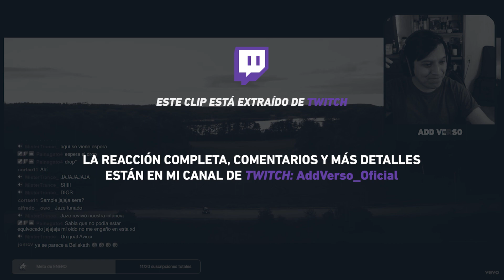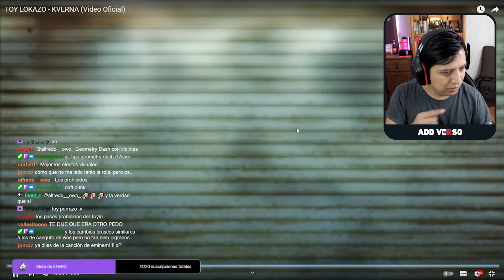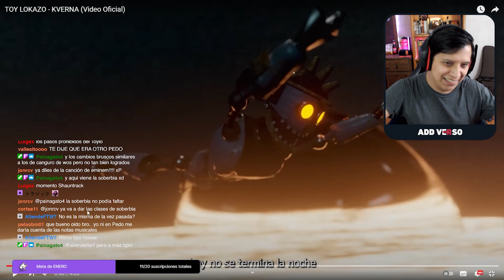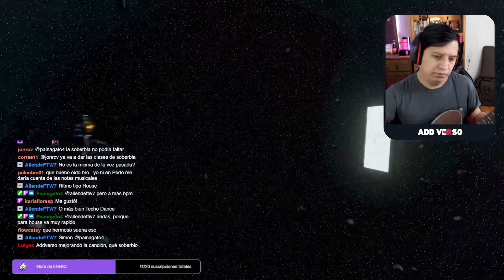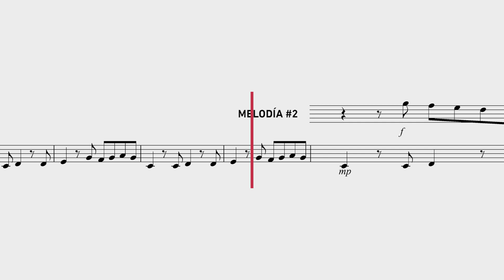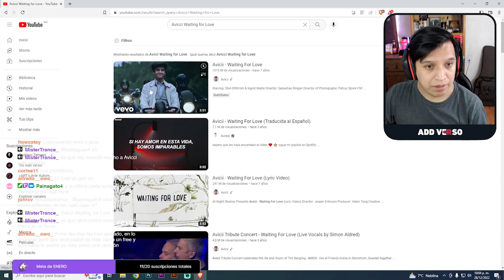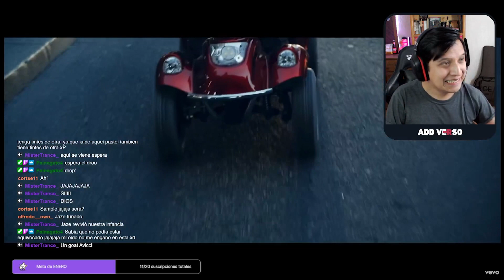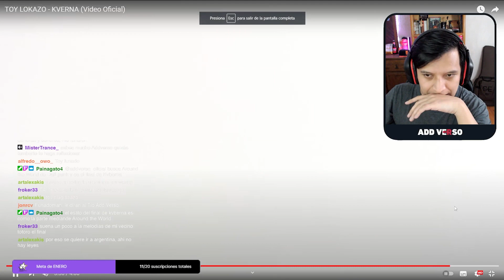¿PLAGIO O INSPIRACIÓN? | KVERNA - TOY LOKAZO | ANÁLISIS